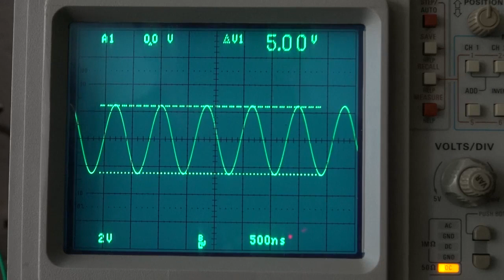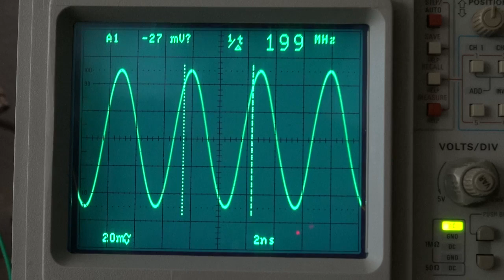Tektronix 2465B Performance Check - Restoration Verification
Ich habe ein 2465B mit der wertvollen Hilfe von
Menahem from Condoraudio restauriert.

Ohne externe Hilfe, die ich auch in den Yahoo! Groups z.B.TekScopes  gefunden habe, wäre diese Restauration nie erfolgreich gwesen.

Mein grösster Dank geht an Menahem der mich mit viel Geduld unterstützt hat.